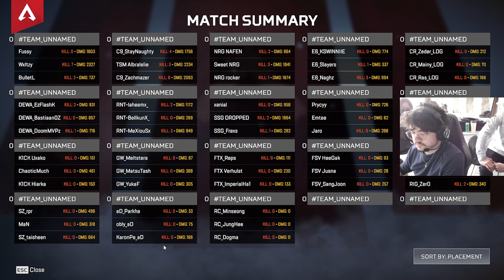TSM Imperialhal team vs TSM Albralelie Team in lan Scrims Sweden !! MAZERMOMENT ( apex legends )